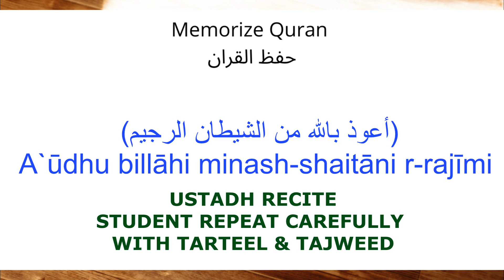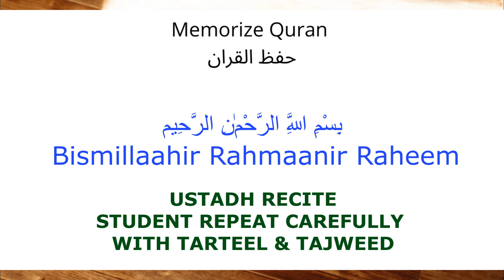Memorize Quran Tauwz & Tasmeyah With Ustadh Mishary Rashid Alafasy & Student Abdullah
Assalaamu Alaykum السلام عليكم
اهلا وسهلا و مرحبا بكم
Welcom To Learn 247 Quran.
Mashallah Children are much better at memorizing new information than adults.
which is why we suggest enrolling them to Learn Quran as young as possible.
We prefer at the age of five years.
The best way to Learn With Ustadh one on one.

And Must practic at home by free platform Youtube Learn 247 Quran.
This Will Make The Child Take Steps Ahead Inshallah.

The best time to learn anything is from a young age, as memori remain in a child’s mind just as a carving remains on a stone indefinitely.

Provide them lessons of the Quran can give guidance, happiness, fulfillment of responsibility and a sense of clarity for life, and they can also keep the serounding on a righteous path.
By encouraging Our children to learn to read the Quran from Youtube with proper Tajweed, you can feel confident that the holy words of Allah the Almighty will be merical happens into their minds and hearts forever, meaning they’ll never be alone no matter what life throws at them.
At Learn 247 Quran  we try our best to help them learn the Quran recitation with the beautify way by providing best method prssible Alhamdulillah.